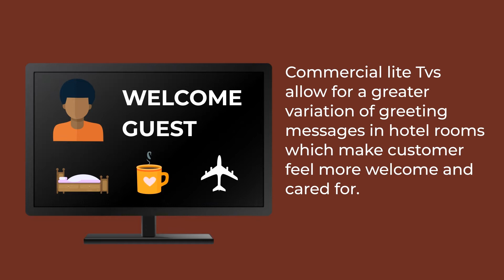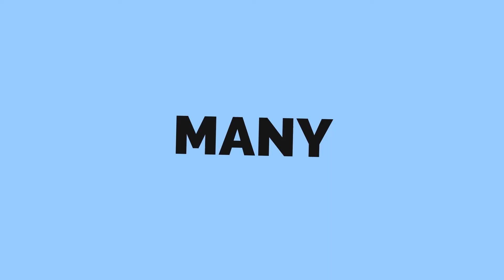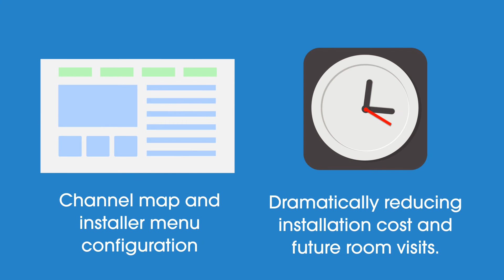LG Hospitality TV And Pro:Centric Server Video By Transworld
LG Pro:Centric Hospitality TV Server – PCS500R

LG Pro:Centric Hospitality TV Server – PCS400R

SUPPORTS PRO:CENTRIC DIRECT (PCD)
The PCS400R supports LG’s new Pro:Centric Direct, HTML5 Content Management Software. Pro:Centric Direct offers a comprehensive UI (User Interface) Editor, along with customizable widgets and multiple theme templates to enable system integrators to create a unique guest user experience and express the hotel’s brand identity and individuality through LG’s Pro:Centric In-Room television.
SERVER ADMIN CLIENT
PCA or PCD Admin Client Graphical User Interface (GUI) is provided and is remotely accessible via the Internet using VPN service and a standard web browser, to provide System Integrator administration users with a full suite of features to manage and support the Pro:Centric system, including:
• System status and logs, and server settings
• Configuration for Channel lineup and Electronic Program Guide
• UI Editor and customization tools
• Managing television configurations settings and software updates